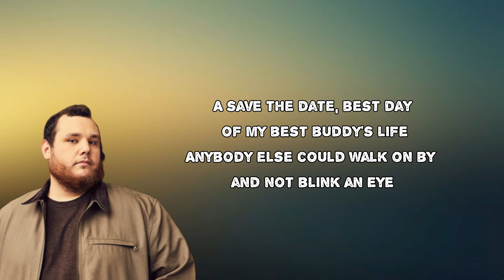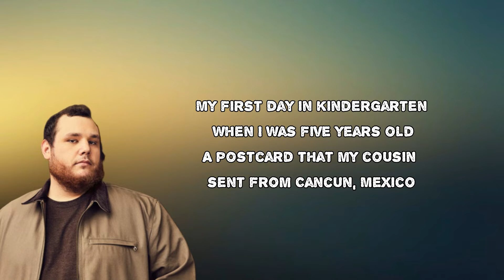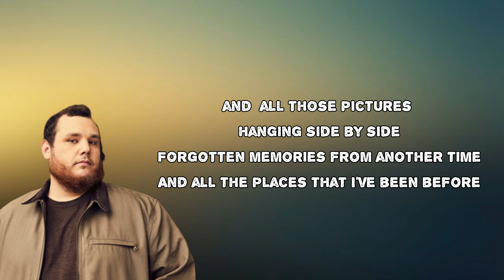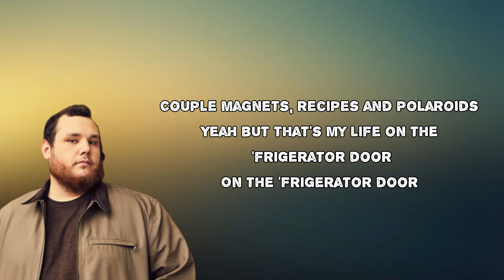Luke Combs - Refrigerator Door (Lyrics)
Refrigerator Door by Luke Combs
Album: What You See Is What You Get

Refrigerator Door Lyrics:

There's daddy on his John Deere, brand new in '96
Beside me and Bandit playing fetch when I was a kid
A save the date, best day of my best buddy's life
Anybody else could walk on by and not blink an eye

'Cause they're just pictures hanging side by side
Forgotten memories from another time
Just the places that I've been before
Couple magnets, recipes and Polaroids
Yeah but that's my life on the 'frigerator door

My first day in kindergarten when I was five years old
A postcard that my cousin sent from Cancun, Mexico
A list of what mama needs from the IGA today
It's just one small part of a work of art signed Kenmore in '98

With all those pictures hanging side by side
And all the places that I've been before

As life flies by, it spills onto the side
Until it's covered top to bottom with the best days of your life

And all those pictures hanging side by side
And all the places that you've been before
Yeah but that's our lives on the 'frigerator door
On the 'frigerator door